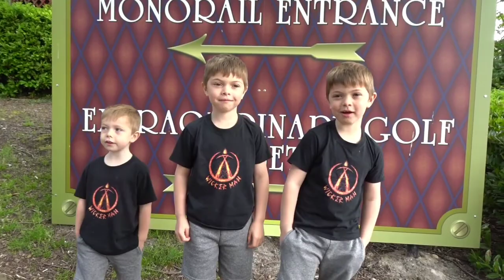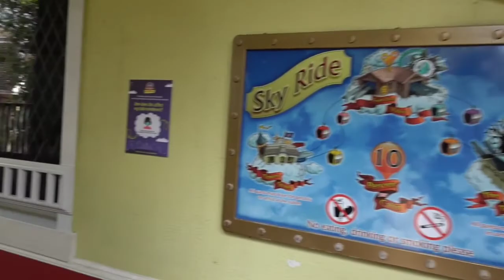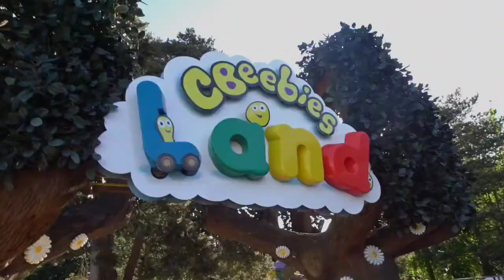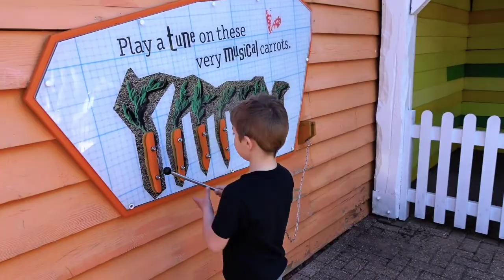Alton Towers - Mardi Gras - CBeebies Land - 12/06/2021